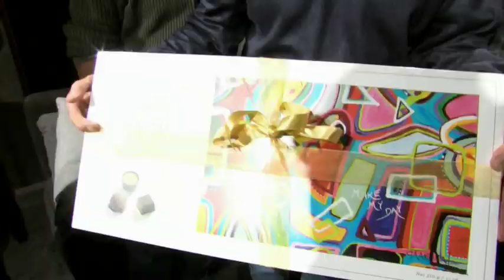Kulisy sławy Beaty Ścibakówny (UWAGA! TVN)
Aktorka teatralna i serialowa, a ostatnio także producentka spektakli teatralnych. Prywatnie żona Jana Englerta, dyrektora Teatru Narodowego. - Nigdy nie ścigałam się z legendą męża i tym, kim on jest. To bez sensu.